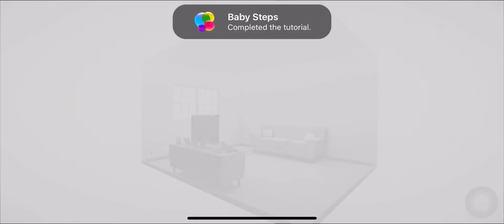Possessions. (Apple Arcade) Level 1-5 Gameplay, Walkthrough